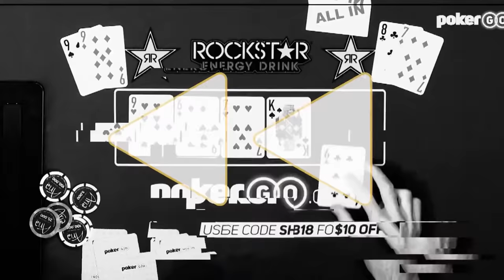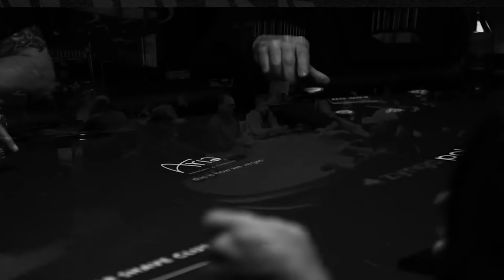Run it Back with Remko | High Stakes Poker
The High Stakes Poker watch party of Season 7 continues as Remko Rinkema takes you on a wild ride in the lead up to Season 8 premiering on PokerGO on December 16.

This week on the show Johnny Chan, Jason Mercier, Bill Perkins, Haralbos Voulgaris, Phil Laak, Barry Greenstein, and many others!